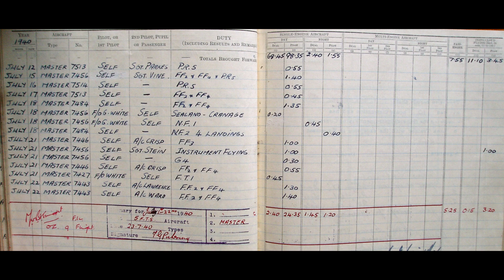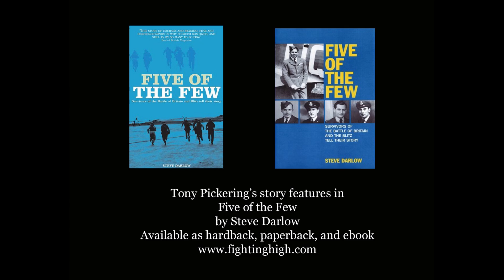Battle of Britain pilot Tony Pickering's interview with Steve Darlow - Fighter pilot selection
Tony Pickering flew Hurricanes during the Battle of Britain. Here he describes how his physical characteristics determined his future with the RAF.

Tony's full story is in the book 'Five of the Few' by Steve Darlow. Available in hardback, paperback, and as an ebook.